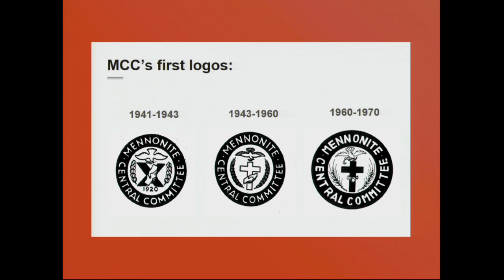Alain Epp Weaver - Menno Simons Lecture 4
Alain Epp Weaver presents part 4 of his Menno Simons Lecture series entitled "Accompanying, Connecting, Measuring, Dismantling: Missiologies in Tension within MCC"